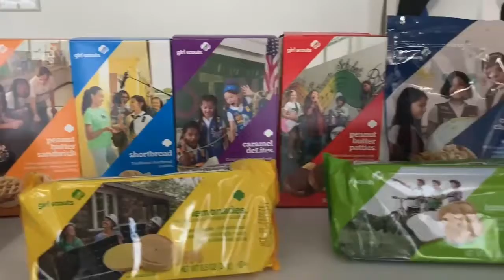Girl Scout Cookies 2021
It’s time for Girl Scout Cookies!!